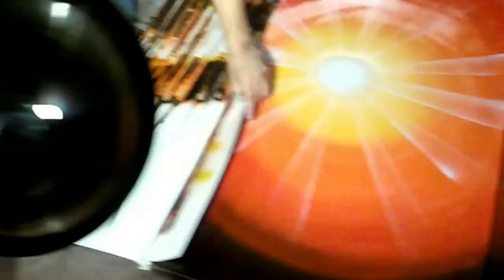Incredible Big Spray PAinting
Big size painting made it in a few minutes, amazing!